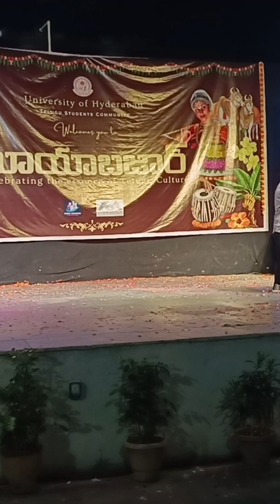Hyderabad Central University | Mayabazar 2024 HCU